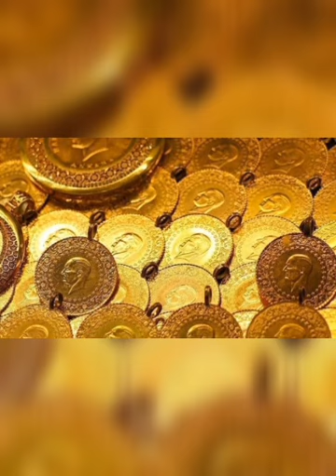Casamento Na Turquia Existe Costumes Tradições e Sal no Café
CASAMENTO NA TURQUIA | Cultura e

Neste capítulo Final falo sobre as etapas do noivado, noite da henna, fita vermelha e a cerimônia do casamento, decoração do carro, presentes e muito mais. Saiba como é o Casamento turco e aprenda mais sobre como é casar na Turquia e como é a tradição do casamento turco e os costumes da cerimônia atual

casamento-turco-casar-com-turco-casamento-turco-danca-casamento-turco-fita-vermelha-casamento-turco-costumes-casamento-da-turquia-etapas-do-casamento-turco-cultura-turca-festa-de-casamento-turco-ritual-de-casamento-turco-henna-casamento-turco.